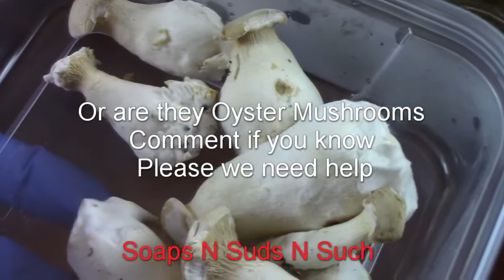Using store bought oyster mushroom stems to grow mycelium in a jar will it work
We had contamination
Check out Dr. Paul Stamets channel he is a mentor to us we have watched all his videos